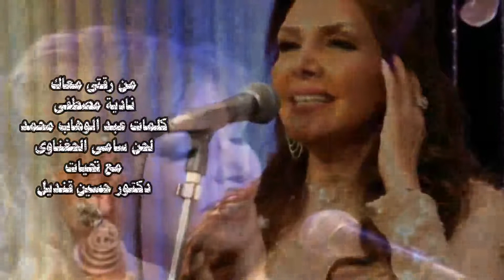أغنية من رقتى معاك لنادية مصطفى من كلمات عبد الوهاب محمد ولحن سامى الحفناوى